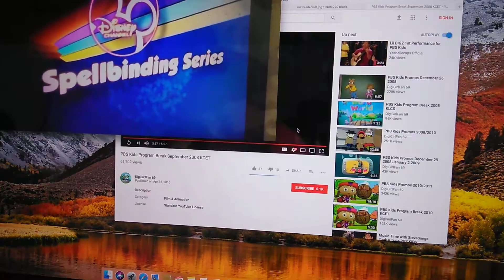October 28, 2017